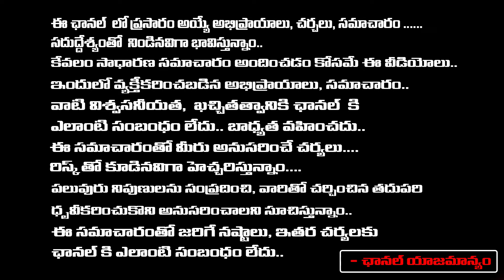CM Revanth serious Due To Tollywood Insulting Gaddar? | Geetha Krishna | REDTV TELUGU